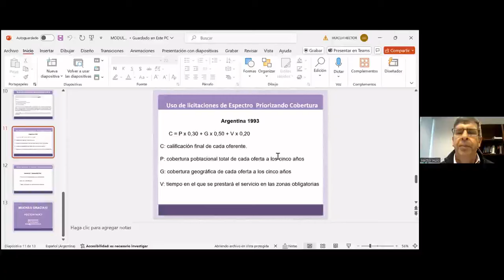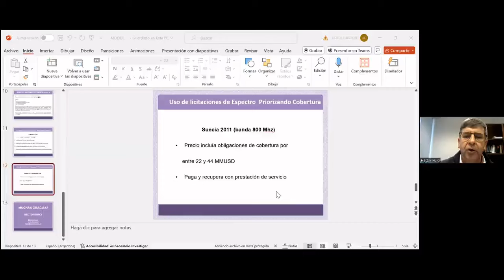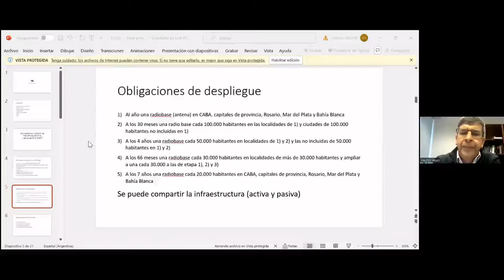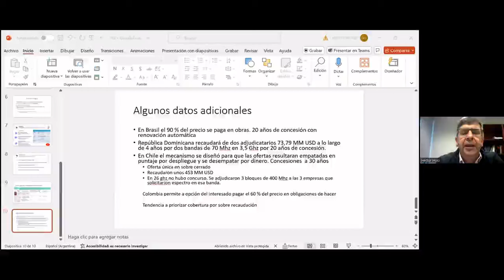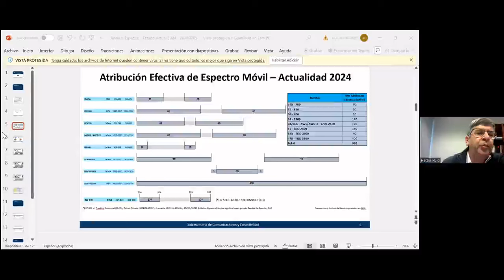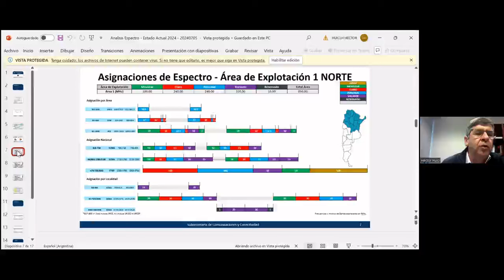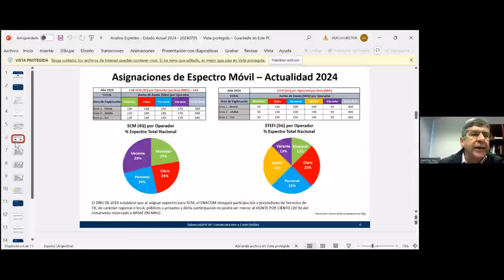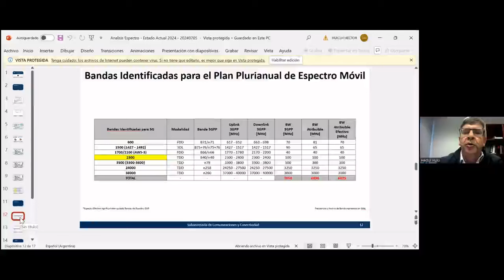Foro Espectro | Criterios de adjudicación del Espectro Radioeléctrico para el desarrollo e inclusión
➡️"Criterios de adjudicación del Espectro Radioeléctrico para el desarrollo e inclusión"
🗣️Orador: Héctor Huici, subsecretario* de Comunicaciones y Conectividad, Secretaría de Innovación, Ciencia y Tecnología - Argentina

*Al momento de realizar la grabación de esta conferencia (5 de julio de 2024), el Sr. Héctor Huici se desempeñaba en el cargo citado.

Evento organizado por 5G Americas que fomenta el debate sobre experiencias en la gestión del espectro radioeléctrico en América Latina y el Caribe hacia 5G y otras tecnologías.